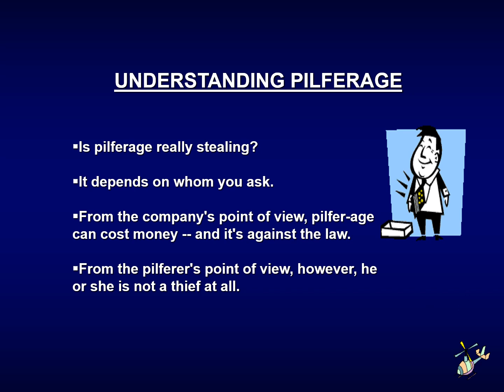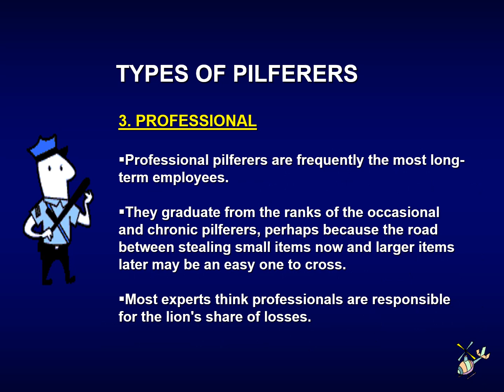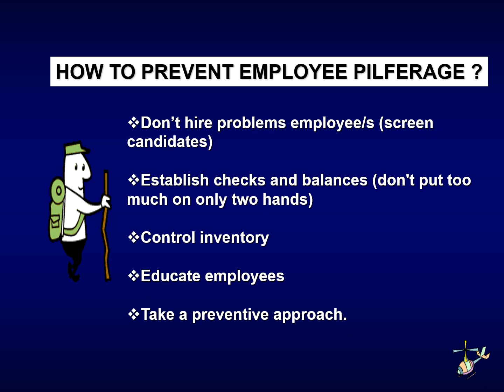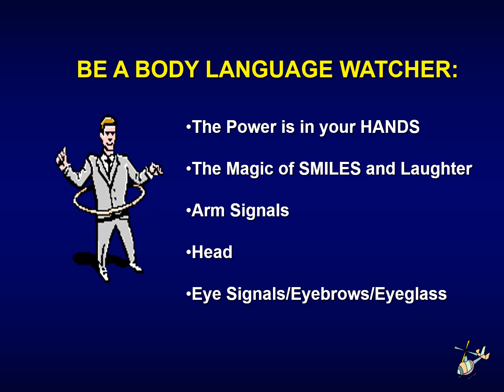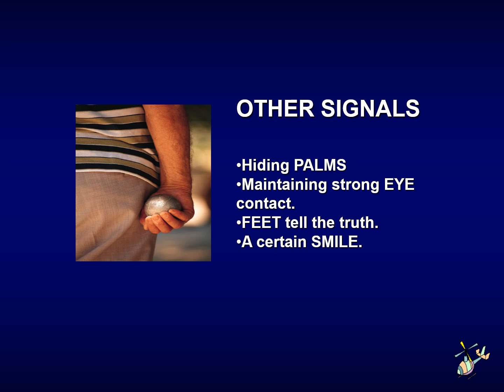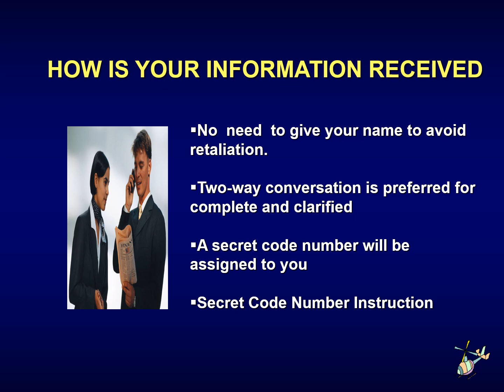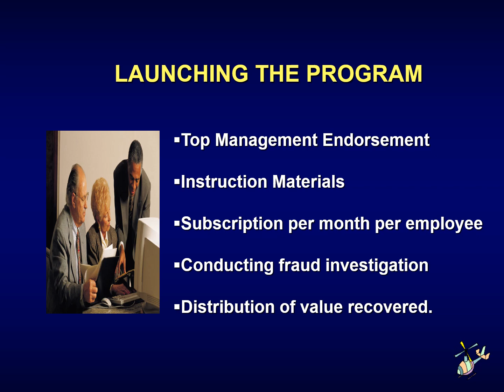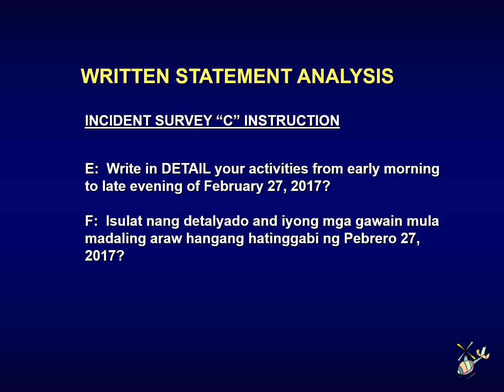HOW TO PREVENT EMPLOYEE PILFERAGE